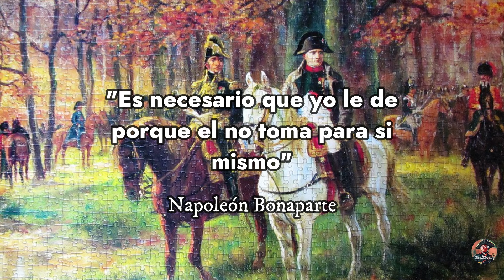Los Mariscales de Napoleón (Jean Baptiste Bessieres y Louis Nicolas Davout)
En una nueva entrega de los mariscales de Napoleon, veremos a dos de los mas relevantes, Davout y Bessieres. Sin lugar a dudas se ha de reconocer la gran contribucion que estos mariscales hicieron a las guerras napoleonicas, sobre todo Davout quien se enfrentaria al grueso del ejercito prusiano en la batalla de Auerstadt, derrotandolos, una victoria mas insigne aun que la del propio Napoleón en la batalla de Jena.  Por otro lado Bessieres seria uno de los mariscales mas bravos, amigo personal del mariscal Murat, su participacion en España fue crucial, pues sus victorias allanaron el camino al poder de Napoleón sobre dicho pais. Si quieres conocer mas sobre estos importantes mariscales napoleonicos no te pierdas este video.